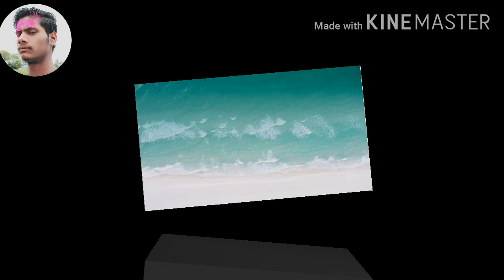Bharat ke rashtriy Pratik 720p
Bharat ke mahatvpurn rashtriy Pratibha photo ke sath